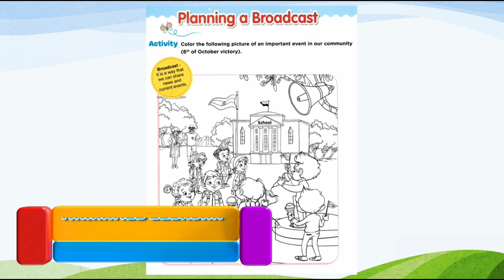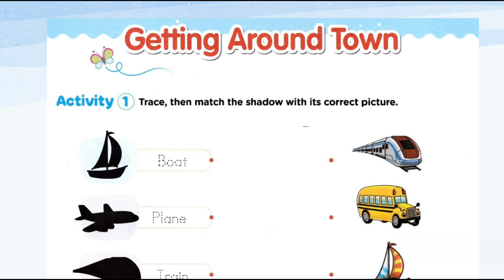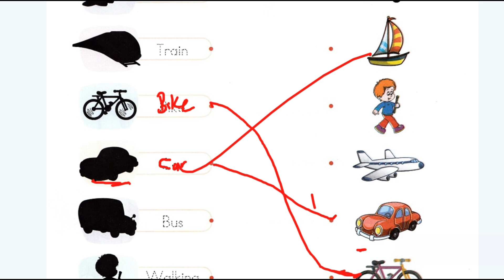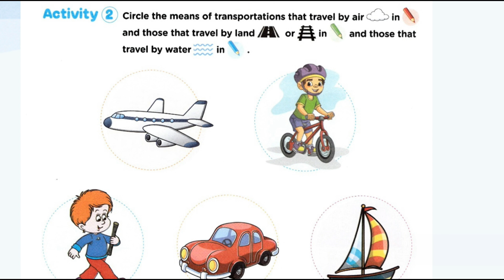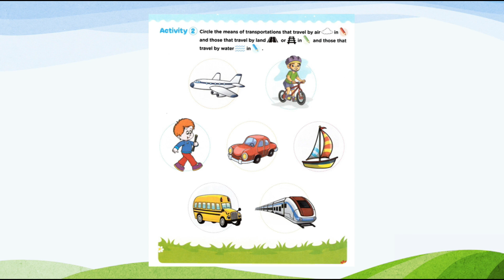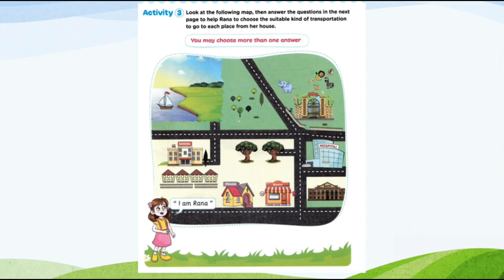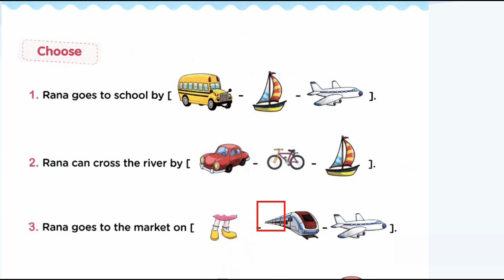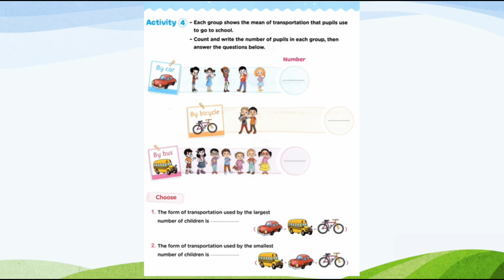Discover | KG 2 | Welcome To Our Community #2 | Theme 3 - Chapter 1